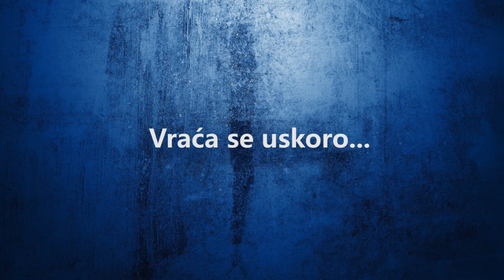RK ZAGREB - Stipe Mandalinić teaser